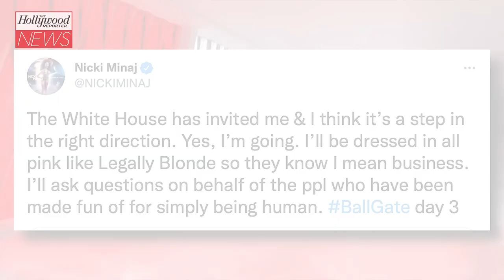Nicki Minaj Rants About Being Allegedly Invited to The White House & COVID-19 Vaccines | THR News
The rapper went on Instagram Live to vent in a 14-minute rant Wednesday (Sept. 14) after the White House denied her claim that she was invited there to discuss the COVID-19 vaccines after she tweeted unsubstantiated claims about the shots' potential side effects.